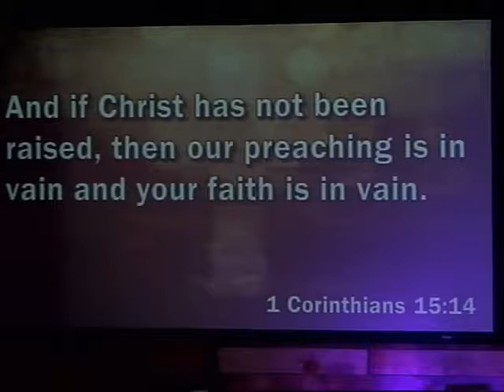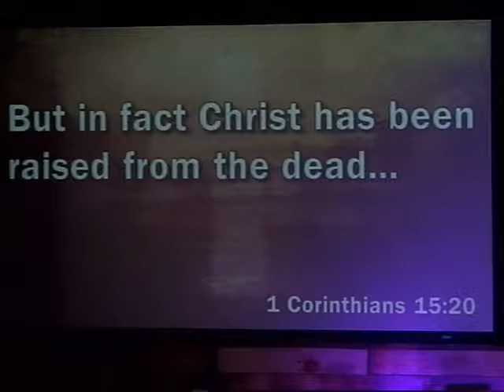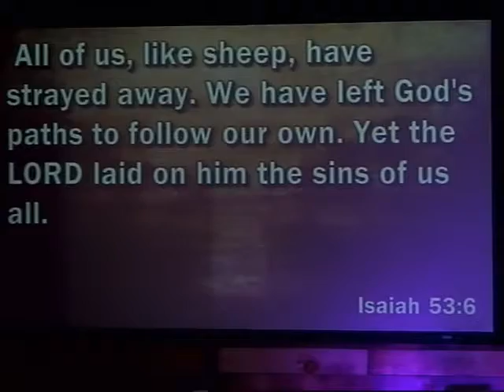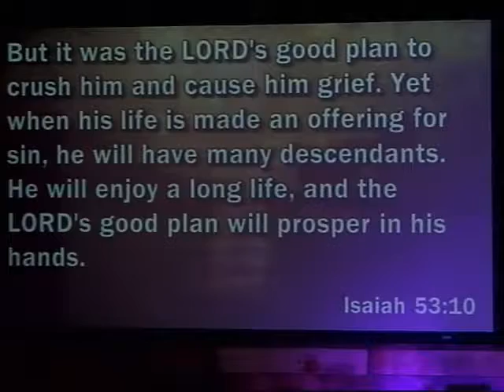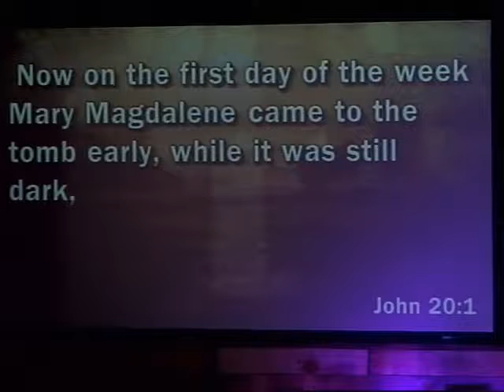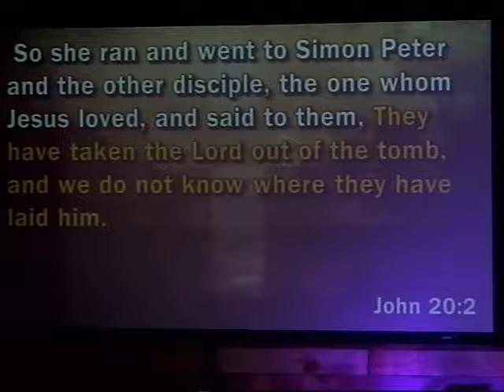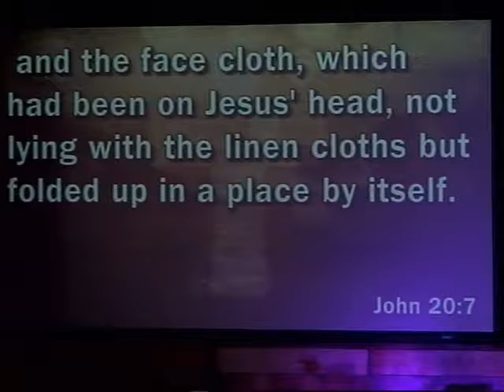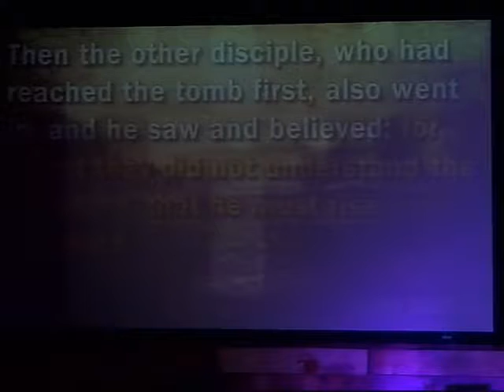Easter Sunday March 27 2016 Service